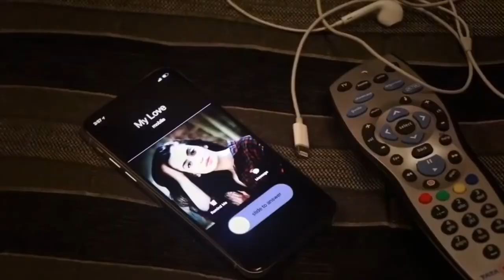Thukra ke Mera pyar (Action fight Song) 2018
Action sad song